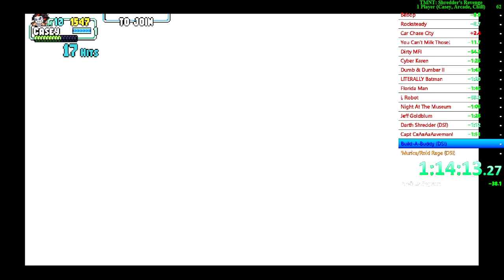GDQ BOUND!!!! Let's get a new PB! (The bot's STILL on vacation)